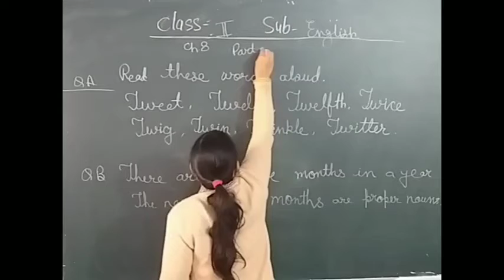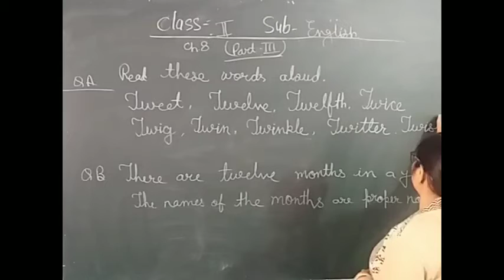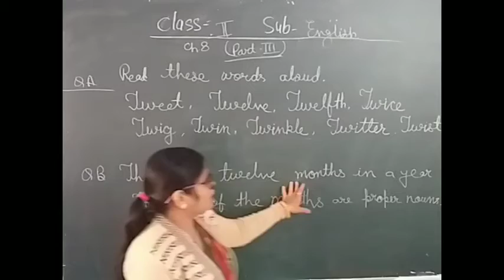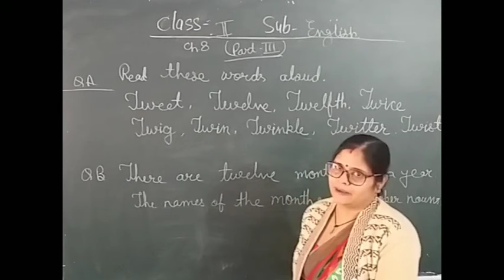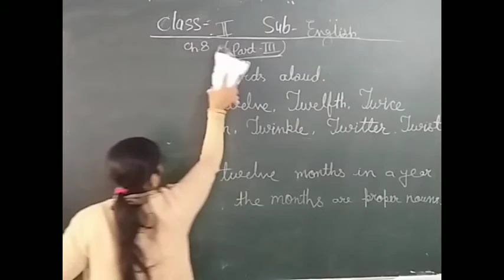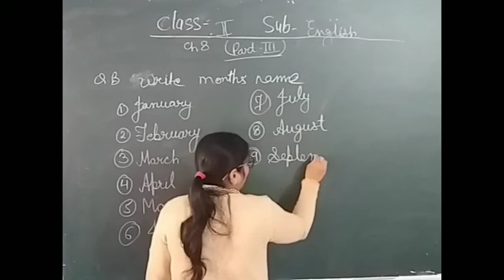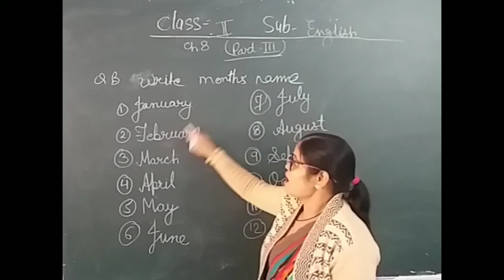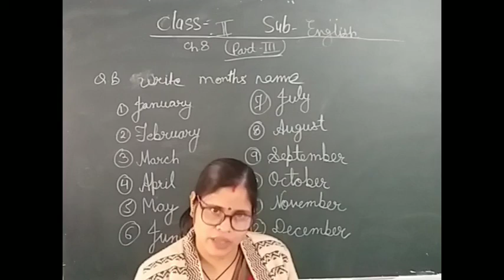ACS, Class-2nd, English,Ch.-8(Part-3)